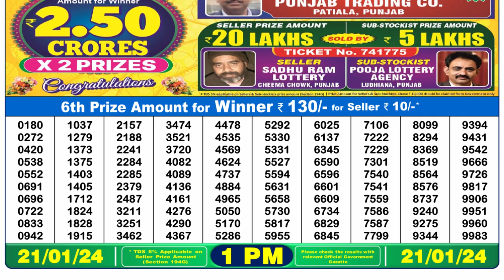Dear Lottery Sambad 1pm today 21.01.24 Nagaland State Lottery Result